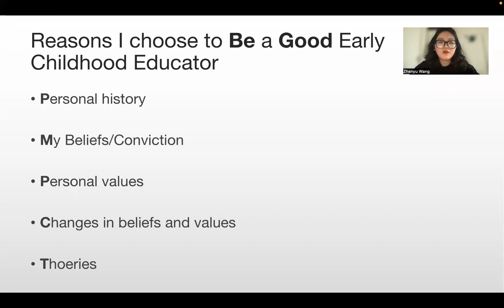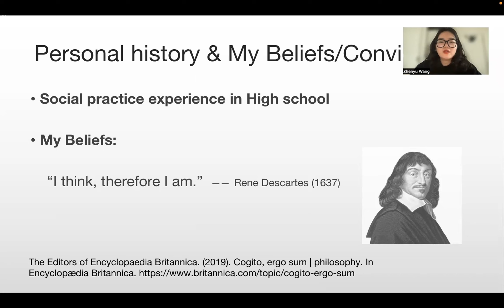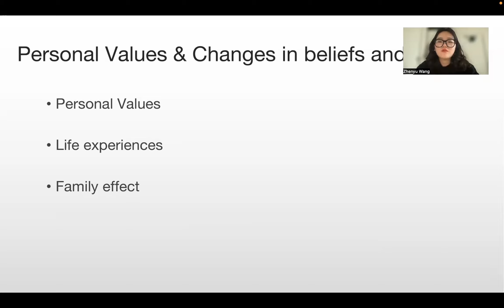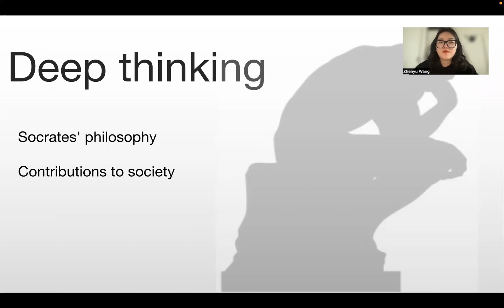ECE2003 Presentation 1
This video is for ECE2003's presentation, and the presentation is made by Zhenyu Wang